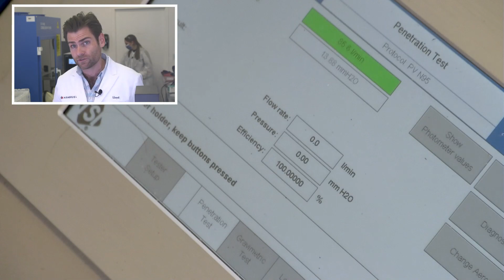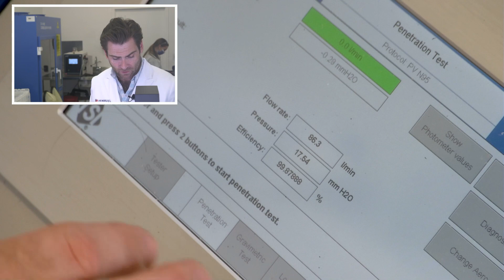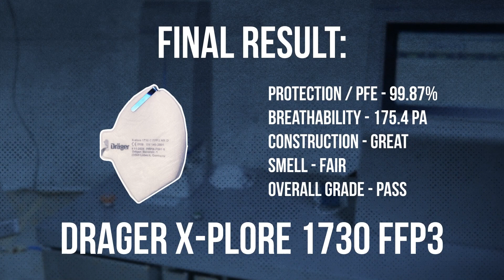The manufacturing quality is too good - Drager X-plore 1730 FFP3 Review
Drager X-plore 1730 FFP3 manufactured in Germany by Drager